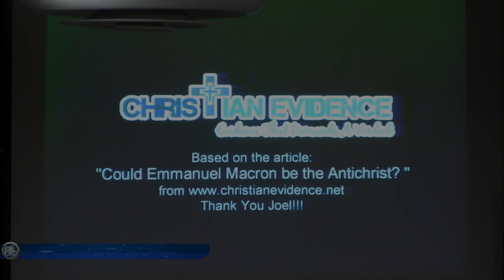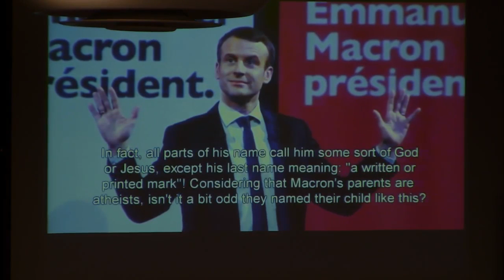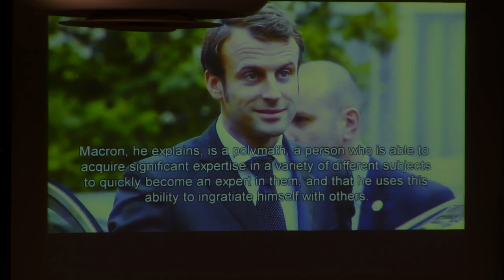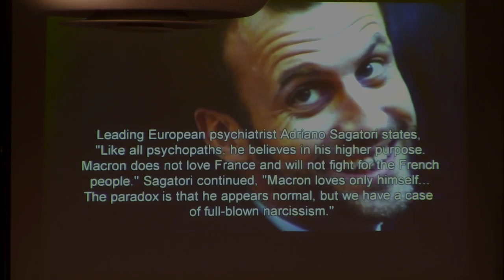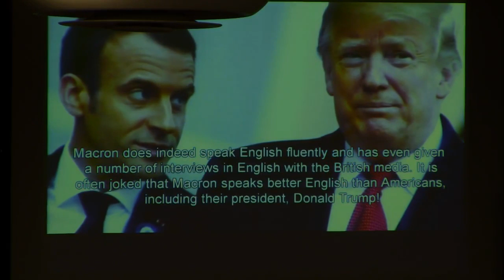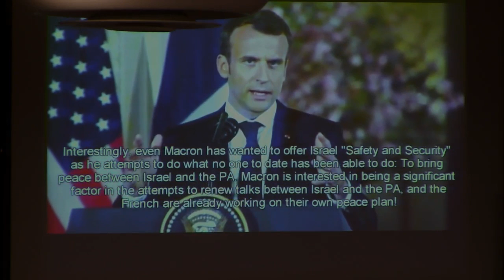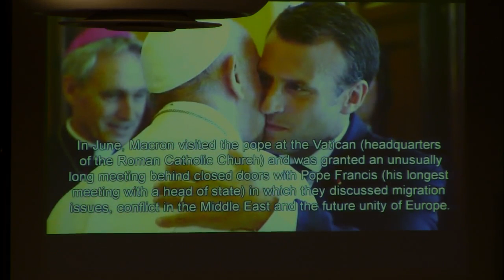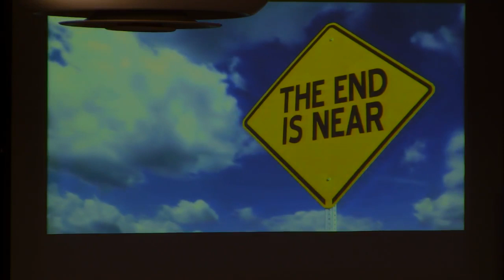2019 1 Bible Study 1 9 2019 The New World Order pt 4 Dr Robert Langevin